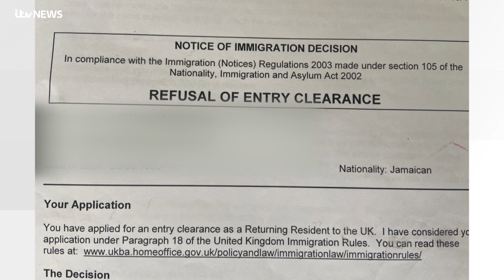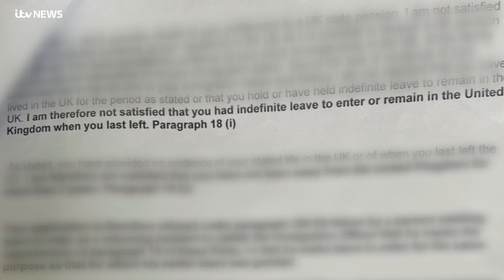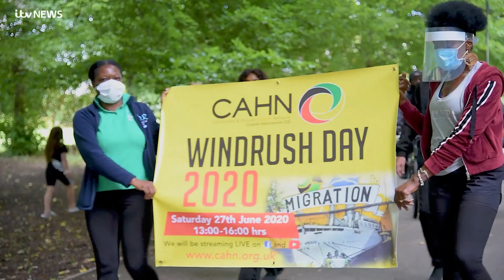Windrush Day Interviews from ITV Granada Reports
Clips shown on Windrush Day, 22 June 2020 on ITV Granada Reports, featuring an Interview with Bishop Herbie McKenzie, Senior Pastor, NTCG Faith Tabernacle